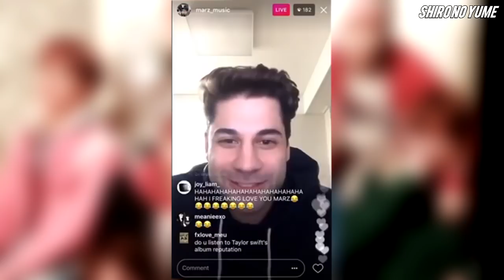BTS: NO LOS CONOCEN EN ASIA *Productor de SM insulta a BTS* // Shiro No Yume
Amigos en este vídeo les comparto las actualización y toda la información sobre el reciente escándalo que vivió BTS con un productor musical de SM, espero les guste y lo compartan con el TeamChismeKoreano